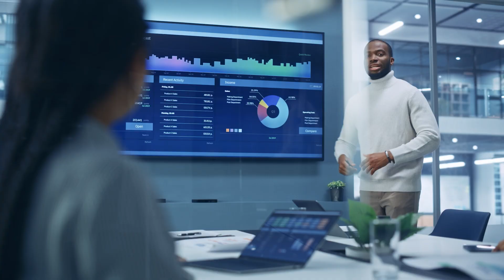Fooled Again! (Narcissism vs. Humble)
Over the course of time we tend to still fall into the trap of hiring/promoting narcissistic leaders.  Studies show humble leaders are more effective...which is what you want in your company...don't you?